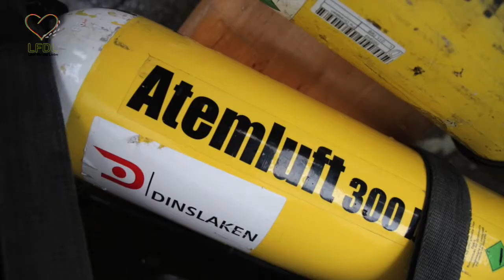LFDL 2015 mit Olaf Overbiss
Lauf für die Liebe 2015 in Dinslaken

Am 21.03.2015 fiel in der Veilchen Arena, in Dinslaken Hiesfeld der Startschuss zum zweiten LFDL (Lauf für die Liebe). Natürlich lief in diesem Jahr auch wieder der unwiederstehliche Olaf Overbiss mit, um die beiden Kinder erneut zu unterstützen. Seinem Aufruf folgten zahlreiche Unterstützer, trotz teilweise grau regnerischem Wetter, sage und schreibe, weit über 400 Läufer.

LFDL mit Olaf Overbiss sammelt Spenden für Kidsvision und soziale Projekte an verschiedenen Veranstaltungsorten in Deutschland